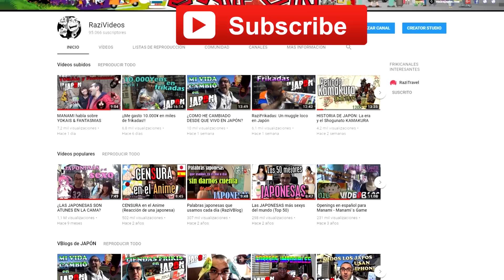★ 9 Tipos de VIAJEROS en JAPÓN ★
Hoy un video de estos más "personales" charlando un poco sobre que tipos de viajeros me toca a veces guiar en mi trabajo por aquí por Japón.

¡¡Comparte, Like y DAME AMOR!!